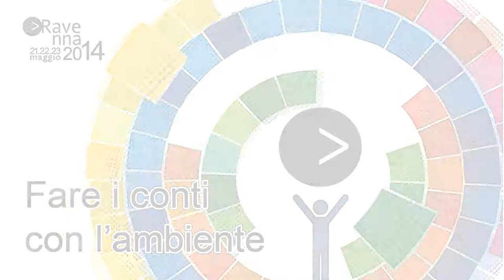Ravenna2014 Meri Scaringi